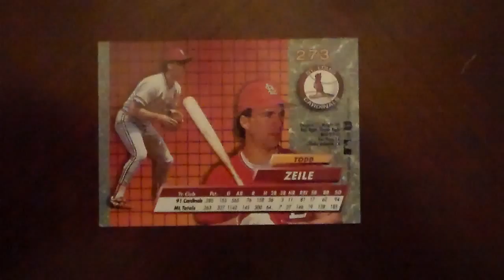Baseball Todd Zeile Fleer 273